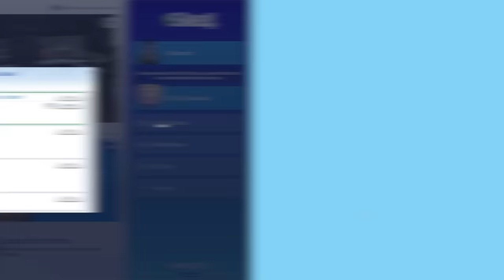Can I Raise 4 Infants At Once In The Sims 4? | 100 BABY CHALLENGE SPEEDRUN | Part 3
Today Kelsey Impicciche begins a BRAND NEW challenge with the 100 Infant Challenge Speedrun using the new infants update and the Sims 4 Growing Together expansion!  It's a challenge in the Sims 4 inspired by the 100 Baby Challenge. Thank you to EA for letting me try the new expansion and update early.